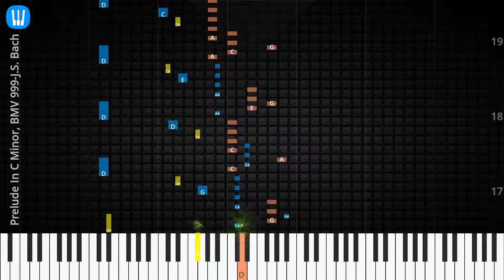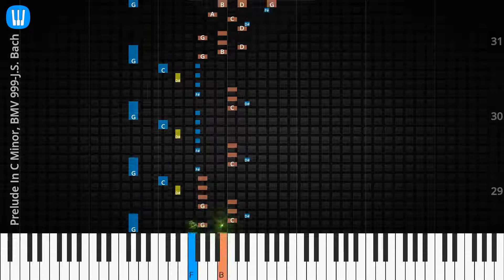🎹Solo & Chord, Prelude In C Minor, BMV 999, J.S. Bach, Synthesia Piano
♫ Synthesia Piano Tutorial, Solo & Chord: Prelude In C Minor, BMV 999, J.S. Bach

♫ J.S. Bach Piano Tutorial
♫ J.S. Bach Chord
♫ J.S. Bach Lyrics
♫ J.S. Bach Subtitle
♫ How to play Prelude In C Minor, BMV 999
♫ Prelude In C Minor, BMV 999 Piano Chords
♫ Prelude In C Minor, BMV 999 Piano Easy
♫ Prelude In C Minor, BMV 999 Piano Difficult
♫ Prelude In C Minor, BMV 999 Piano Cover
♫ Prelude In C Minor, BMV 999 Piano Remix
♫ Prelude In C Minor, BMV 999 Piano Tutorial
♫ Prelude In C Minor, BMV 999 Notes
♫ Prelude In C Minor, BMV 999 Piano Tiles
♫ Prelude In C Minor, BMV 999 Easy Slow
♫ Prelude In C Minor, BMV 999 Academy Piano